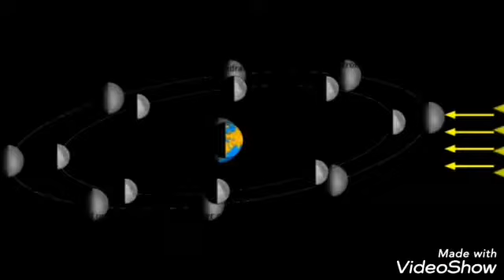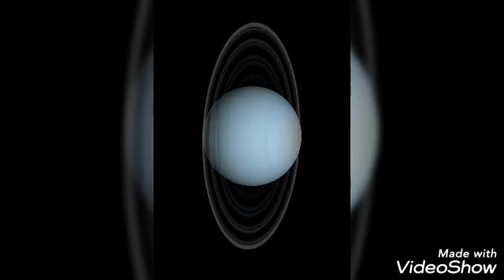Défilé d'image (Rachel song, the blade runner)